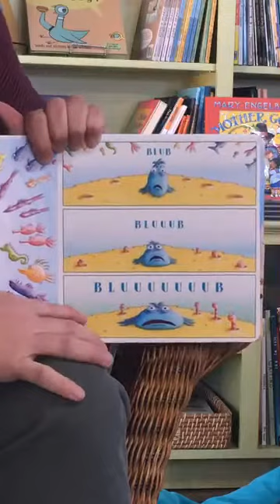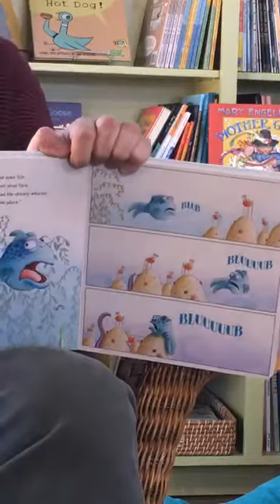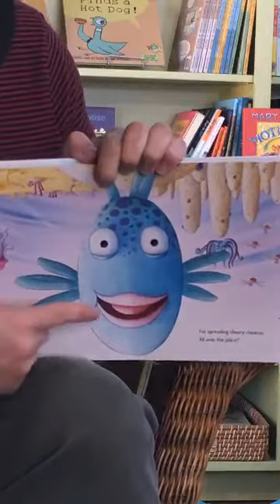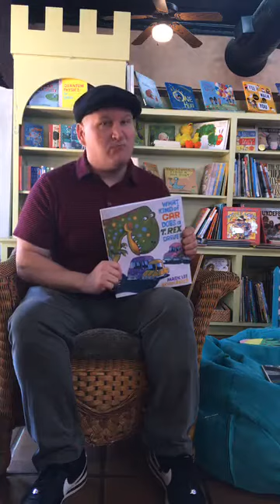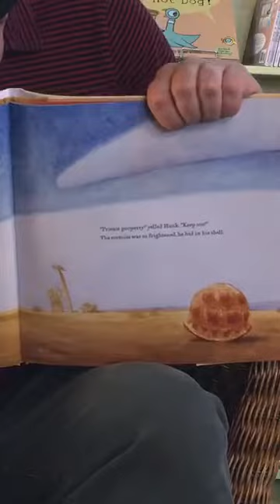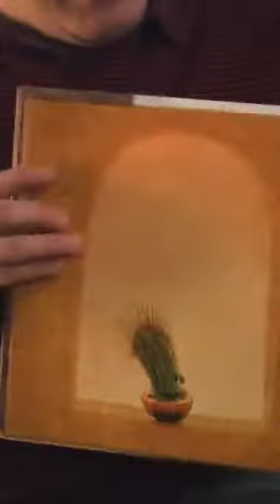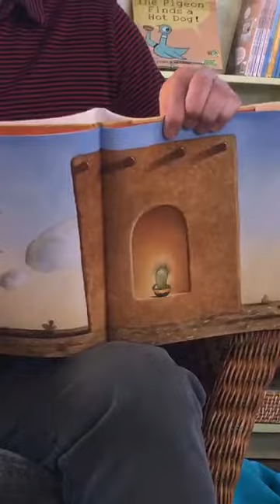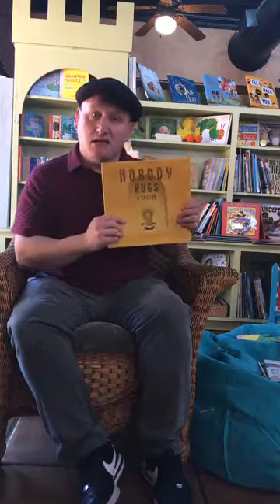Grumpy Grumpy: Story Time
Joe reads "The Pout-Pout Fish" by Deborah Diesen and "Nobody Hugs a Cactus" by Carter Goodrich